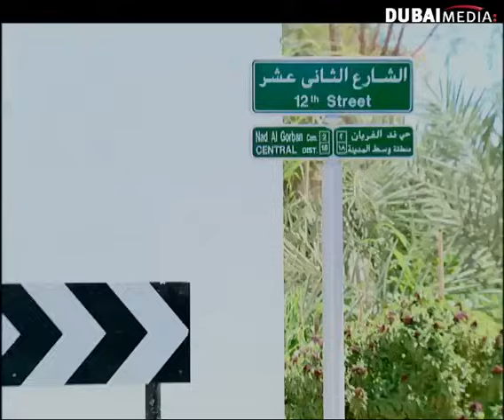مسلسل حاير طاير الجزء 4ـ الحلقة 26 (كاملة)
تارة يشاكس جاره ويدخل معه في نقاش حاد حتى يصل إلى أقسام الشرطة.